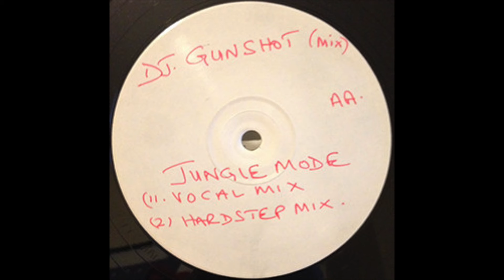Juxi Demus & Drum 'n' Black - Jungle Mode (DJ Gunshot Hardstep Mix) [1995]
Label: Junglist – JUNG 001
Format: Vinyl, 12", White Label
Country: UK
Released: 1995